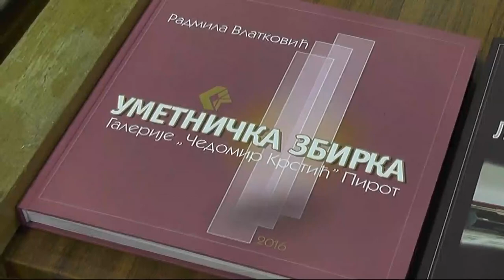USKORO DRUGI DEO PUBLIKACIJE O UMETNIČKOJ ZBIRCI PIROTSKE GALERIJE